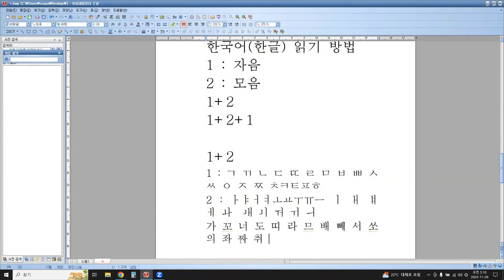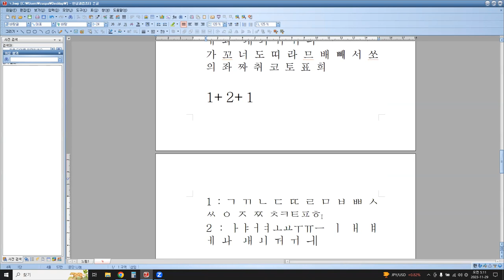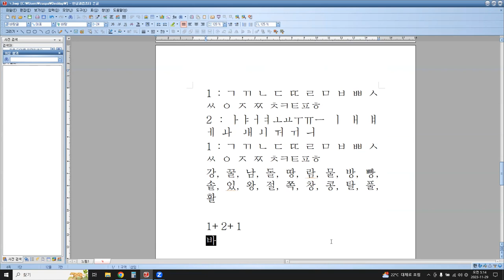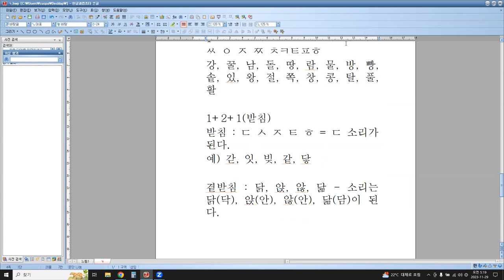한국어 읽기 원리(방법)